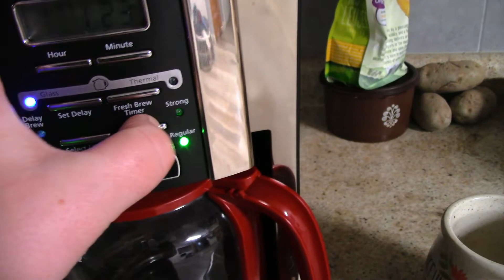Get it Done With Me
Today's video is just a weekend motivation video. Sometimes we just need some companionship as we do the daily stuff.  I hope this just an uplifting video and I will see you Monday!